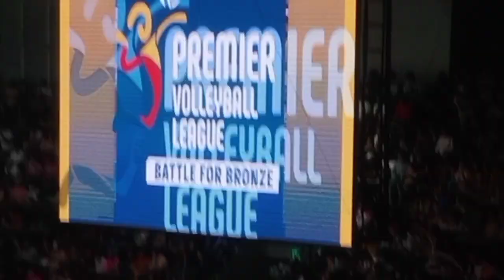CIGNAL FOR THE BRONZE